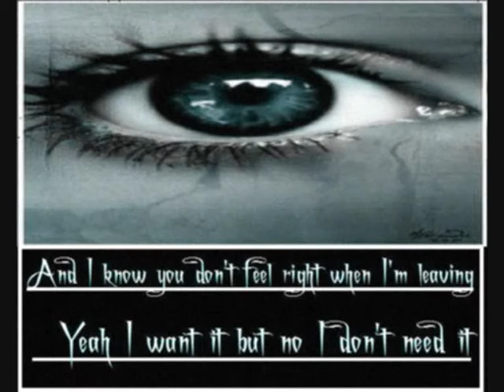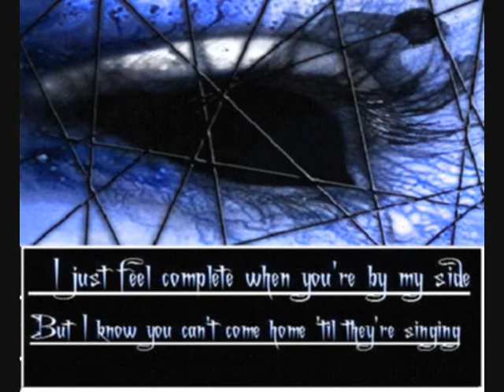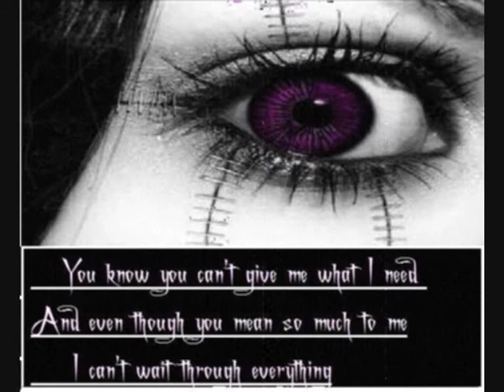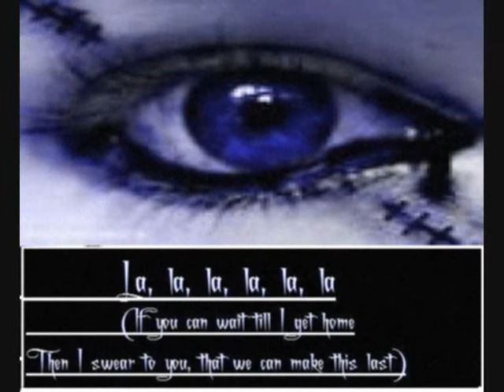A Day To Remember-If it means a lot to you Lyrics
I was hardworking again. So this is another video from me.